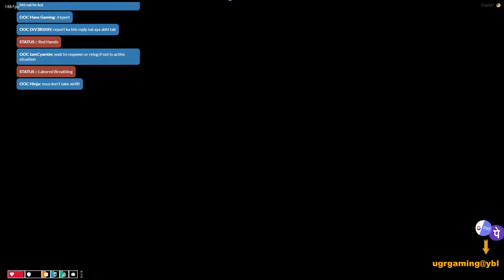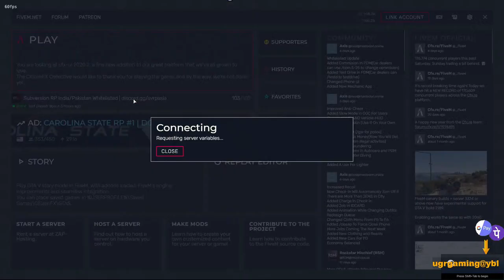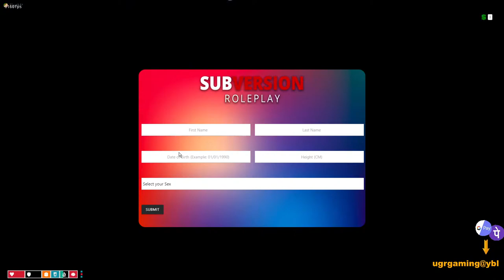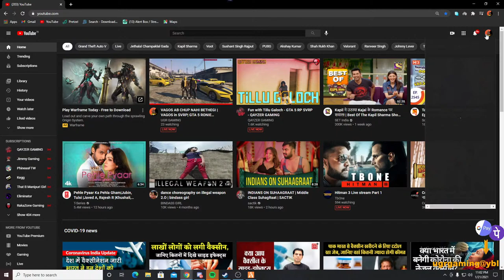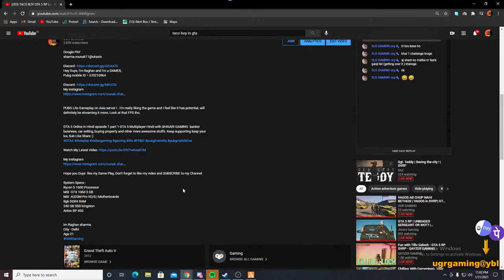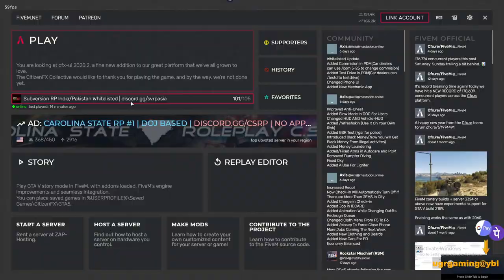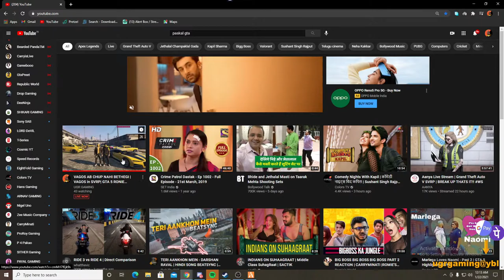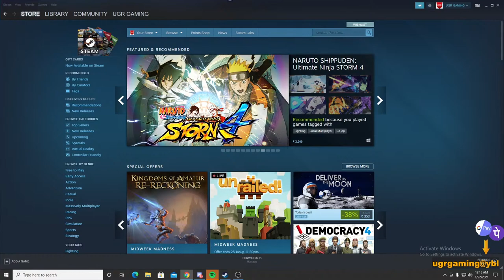VAGOS AB CHUP NAHI BETHEGI | VAGOS in SVRP| GTA 5 RONIE COLMAN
UGR Gaming

Google PAY
sharma.rounak11@okaxis

Hey Guys, I'm Raghav and i'm a GAMER,

GTAA5

System Specs :
Ryzen 5 1600 Processor
MSI  GTX 1060 3 GB
MSI  A320M Pro VD/S | Motherboards
16gb DDR4 RAM
240 GB SSD kingston
Antec BP 450
Display- gareeb hu ghar me ek LED tv tha extra wahi use karra hu ( hahah)
Webcam - c930e

legends new update ,apex legends battle pass,
apex legends new character, apex legends loba
(abilities,powers), I AM NIGHT MARE, gta 5 roleplay,
live, live stream, gamer, tiktok vs youtubers, tiktok,
youtubers, carryminati Downloading GTA 5 from epic
EXO LIFE ,Exo rp, EXO LIFE RP,EXO LIFE, ExoLife , # ExolifeRolePlay , exo life role play , exo life , gta 5 exo
Callofdutylive/hindi
gta 5 live stream, gta 5, gta v, gta 5 in hindi
5 roleplay, legacy role play, legacy roleplay gta 5,gta
5, minecraft live, getting over it live,pubg mobile
emulator, call of duty mobile, pubg pc,call of duty pc,
call of duty storymode, battlefield, high graphics game,
ssassins creed valhalla,assassins creed game,cs-go,fps games, battleroyale game, apex legends, apex

Kalpesh Palse , Instagram - @kalpeshpalse
Raj Ratan : insta : @Raj_equinox